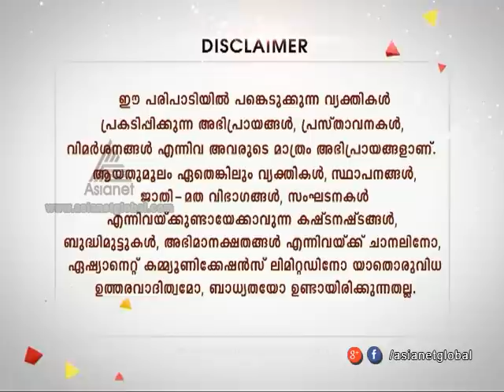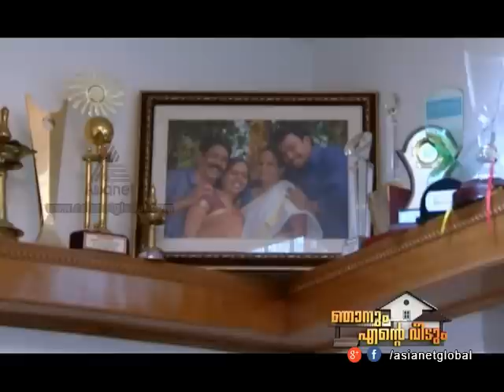Njanum Ente Veedum - Bhagath Manuel